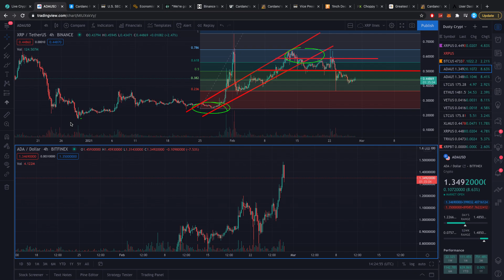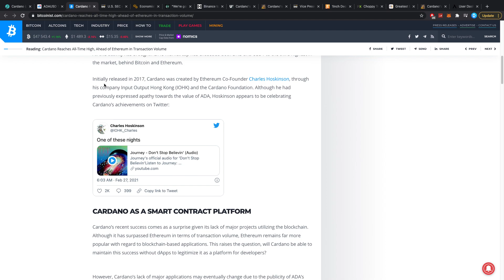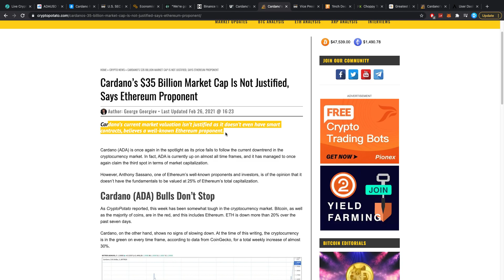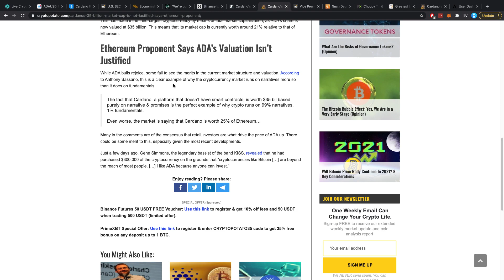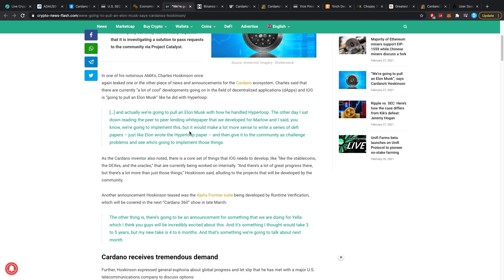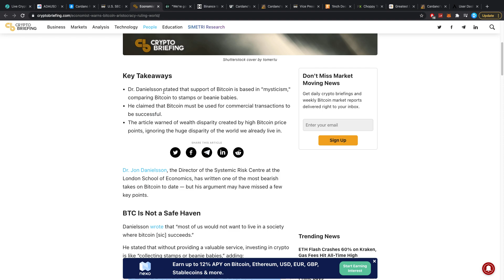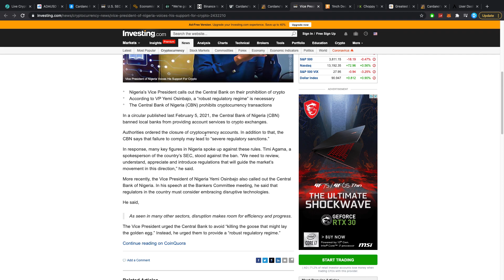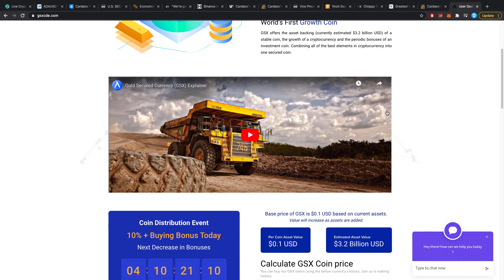🚀 CARDANO (ADA) JUST BROKE ALL TIME HIGH, WHAT'S GOING ON WITH PRICE? + CARDANO ELON MUSK STRATEGY!